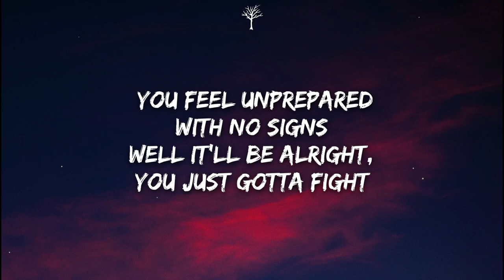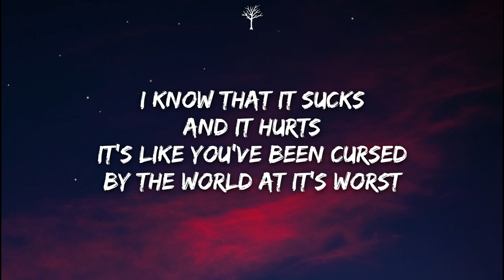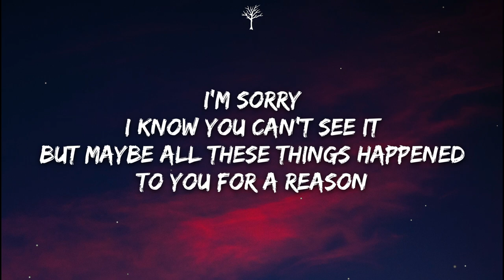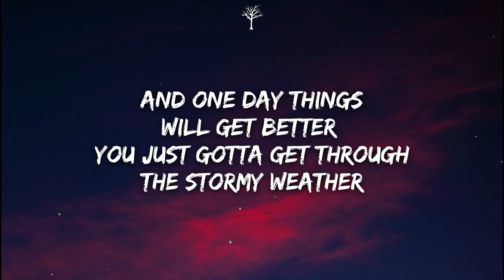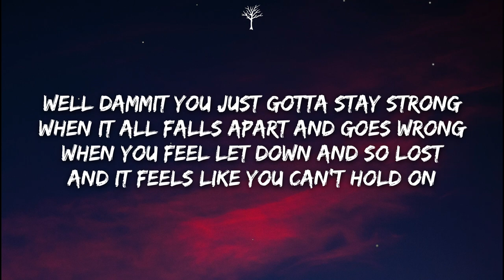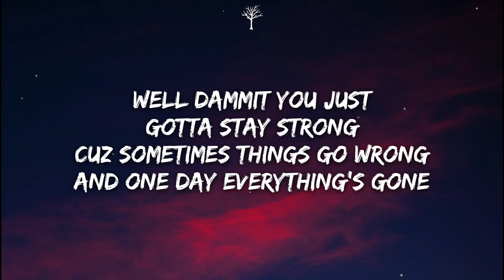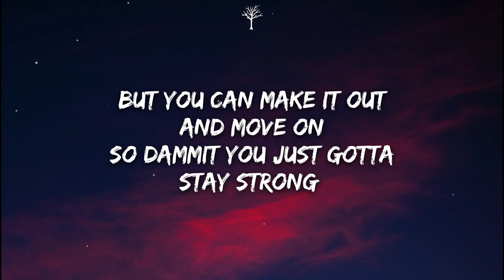NEFFEX - Stay Strong (Lyrics)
🎤Lyrics:

VERSE 1:
It’s a new day
And nothings really quite going your way
You got bad news
That’s confusing
You got sad news
That your wounded
And it feels like the worst time
You’re worried and scared and not fine
You feel unprepared with no signs
Well it’ll be alright, you just gotta fight

PRE:
Why do bad things happen to the best
Of us it seems
Like they should be blessed
They just might be
Angels here as guests
Teaching us to be our best
When everything breaks at the seams
And you feel like your losing belief

CHORUS:
Well dammit you just gotta stay strong
When it all falls apart and goes wrong
When you feel let down and so lost
And it feels like you can’t hold on
Cuz sometimes things go wrong
And one day everything’s gone
But you can make it out and move on
So dammit you just gotta stay strong

VERSE 2:
I know that it sucks and it hurts
It’s like you’ve been cursed by the world at it’s worst
I’m sorry
I know you can’t see it
But maybe all these things happened to you for a reason
So stay strong
And push through it
Your will power’s everything you got don’t lose it
And one day things will get better
You just gotta get through the stormy weather